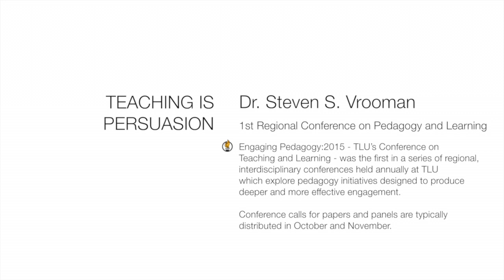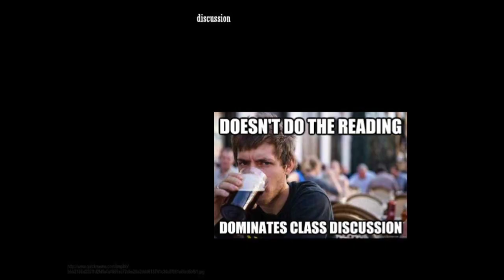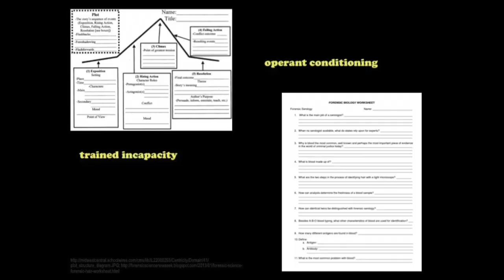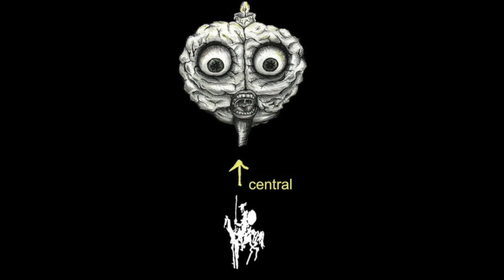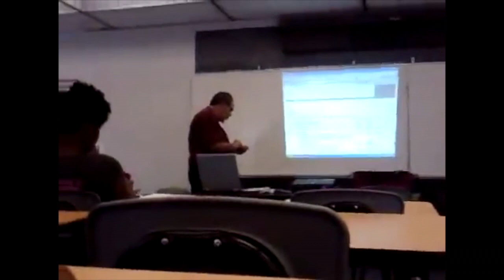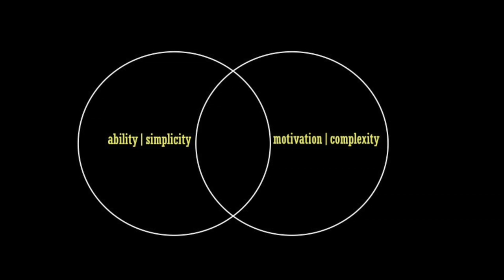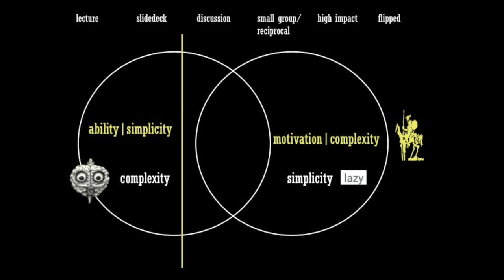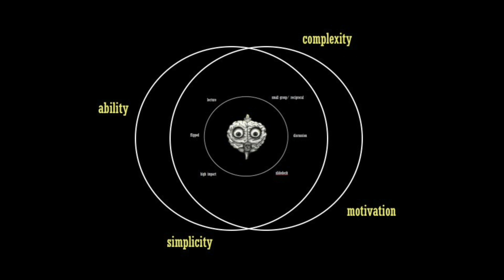Dr. Steve Vrooman: Teaching is Persuasion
Dr. Vrooman presented the keynote address for Engaging Pedagogy:2015 - TLU’s Conference on Teaching and Learning. The 2015 event was the first of the regional, interdisciplinary conferences which will be held annually at TLU. The conference seeks to examine pedagogy initiatives designed to produce deeper and more effective engagement.

Conference calls for papers and panels are typically distributed in October and November.